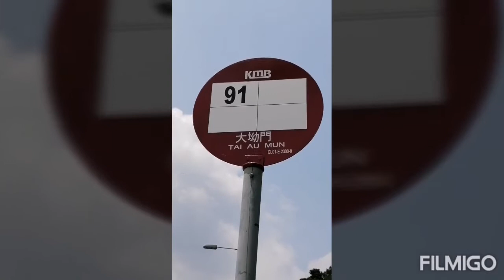Green Egg Island